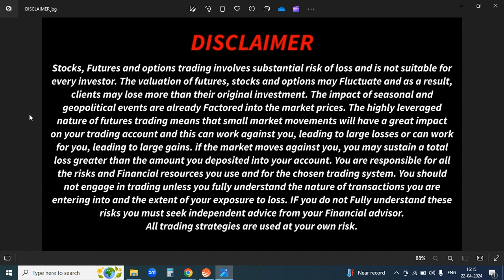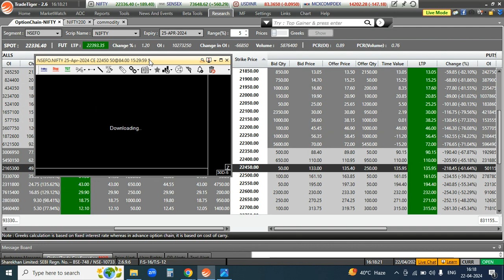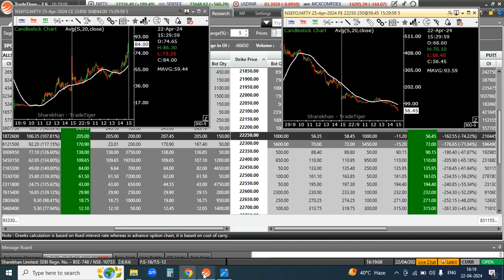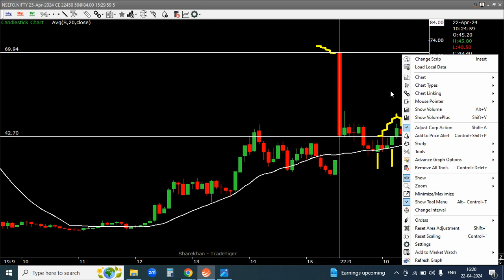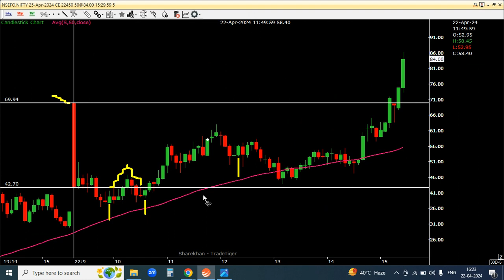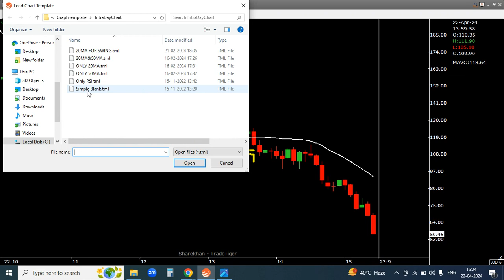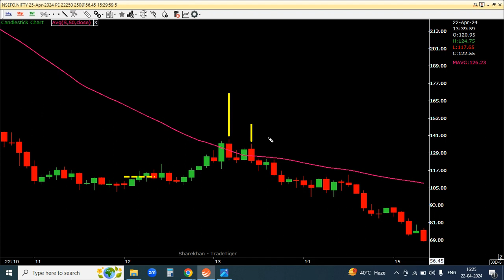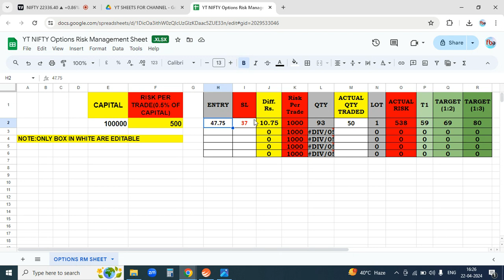Option Buying Strategy I Best Option Trading Strategy I Best Option Selling Strategy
Welcome To Trading Ki Training,in this video u will see Option Buying Strategy I Best Option Trading Strategy I Best Option Selling Strategy

Learn the basics of options trading with this beginner-friendly video.Start your trading journey with our step-by-step guide and gain confidence in the stock market.
Looking to get into options trading but don't know where to start? Watch this video for that will teach you the basics of options trading and get you on the path to becoming a successful trader. Don't miss out on this opportunity to learn valuable skills.

nifty expiry today
today nifty expiry analysis
nifty expiry day analysis
nifty expiry option chain analysis
options trading kaise karte hain
best intraday strategy for nifty options
how to select best strike price in options nifty bank
best indicator for nifty and banknifty options trading indicator
best way to trade nifty options
best strategy in nifty options
market analysis today
today market analysis options trading
share market option trading chart analysis
today market analysis ghanshyam tech
financial education
intraday trading kaise kare
options buy and sell
option buy with no time decay
option buy and sell difference
option buying with low capital
options in share market
basics of trading by pushkar raj thakur
basics of options trading ghanshyam tech